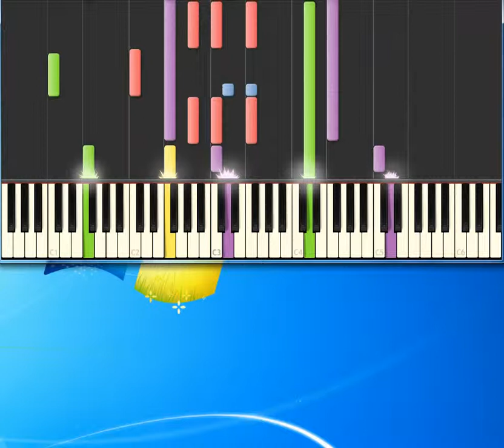Frank Sinatra The Summer Wind [Synthesia Piano] [Piano Tutorial Synthesia]